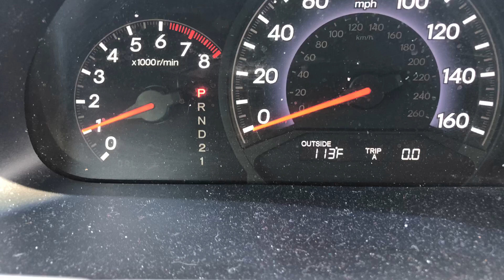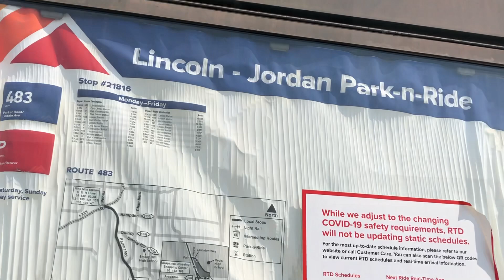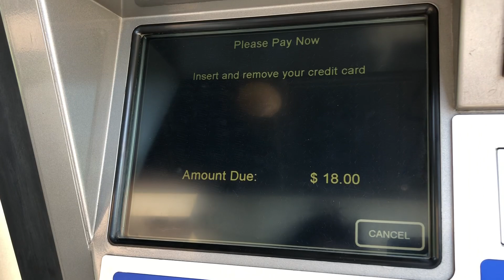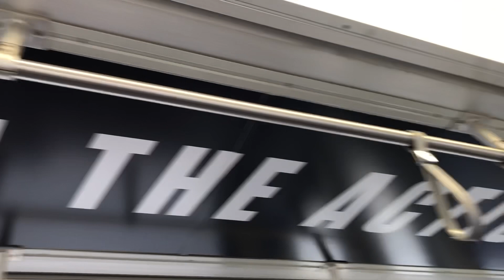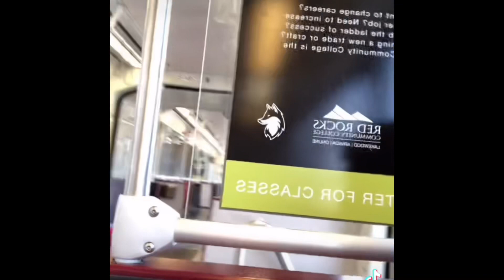Rtd train ride and bus ride for the first time in Denver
I was so nervous to travel in bus and train as it was my first time in USA.

Regards,
Archie.